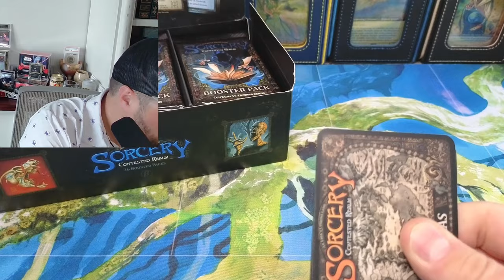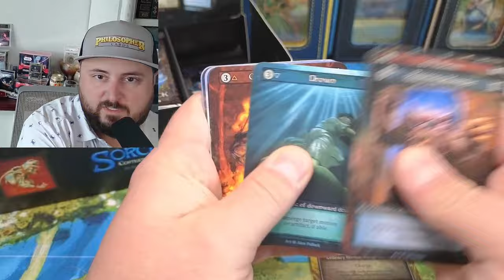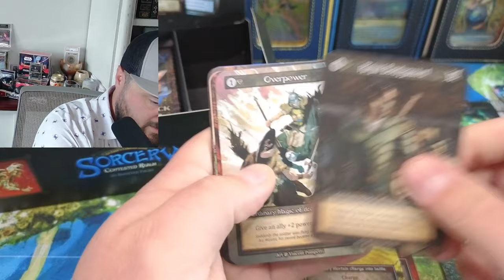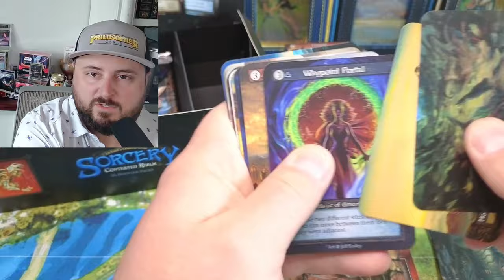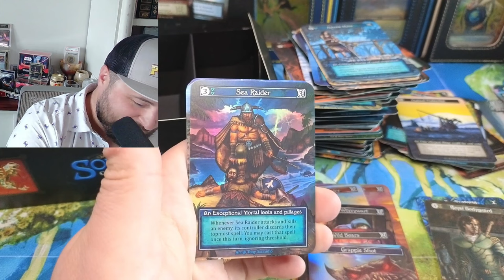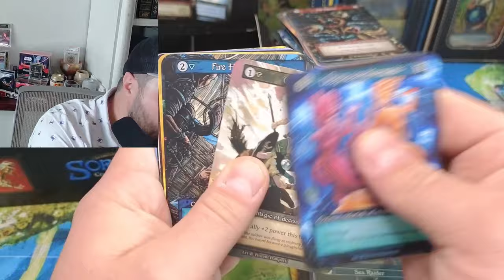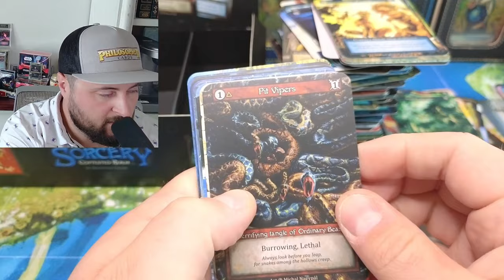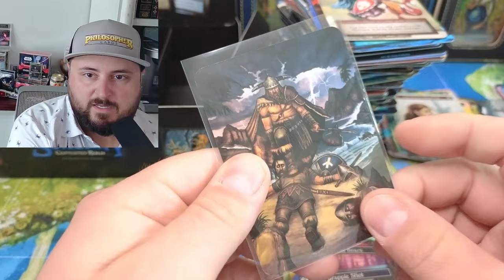Sorcery Contested Realm SUMMER BETA Box Opening - Each pack is better than the last